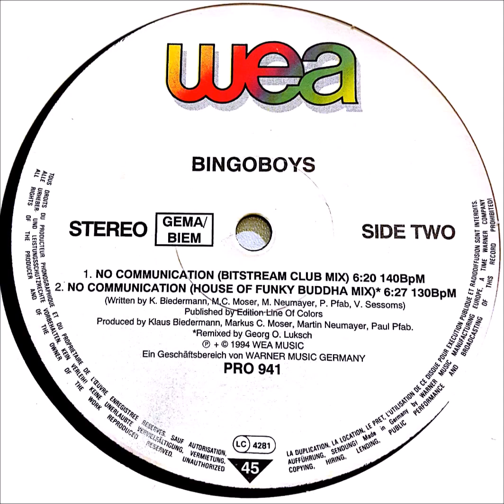Bingoboys - No Communication (Bitstream Club Mix)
from:
Bingoboys ‎– No Communication
Label:WEA Musik GmbH ‎– PRO 941
Format:Vinyl, 12"
Country:Germany
Released:1994